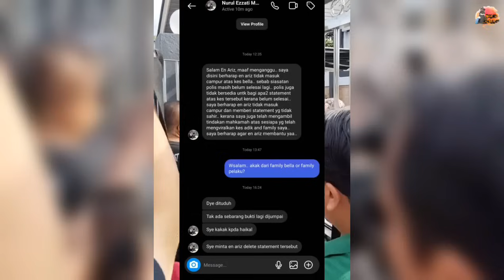KAKAK BELLA DEDAH KELUARGA SUSPEK BERI TEGURAN PADA CAPRICE "GOYANG KE DIK?"